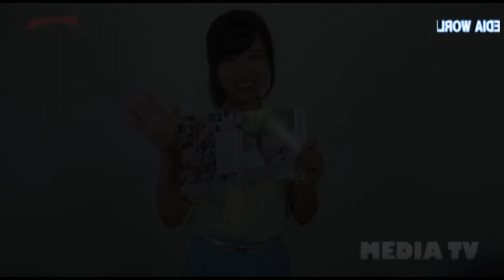瀬戸ここちゃんご来店♪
瀬戸ここちゃんが当店に遊びに来てくれました！